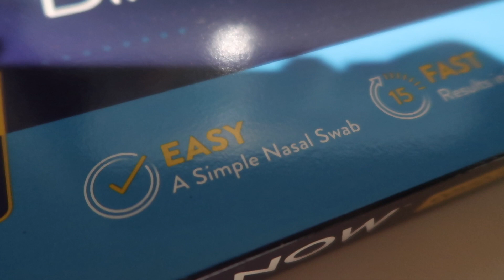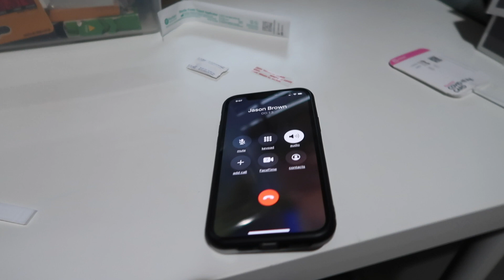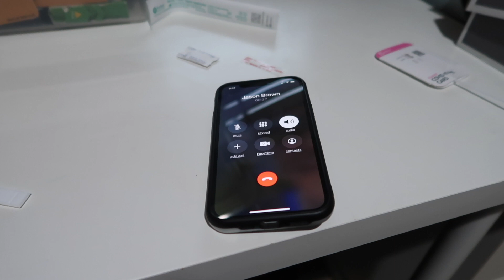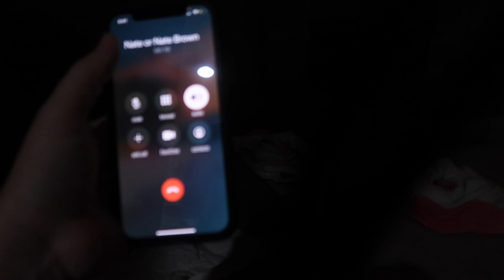WORST BIRTHDAY EVER! | AVOIDED THIS FOR TWO YEARS! | MOMS WORST BIRTHDAY 2022 | BIRTHDAY GONE WRONG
FETCH APP -2000 BONUS points w/ REFFERAL CODE:
5KKJA